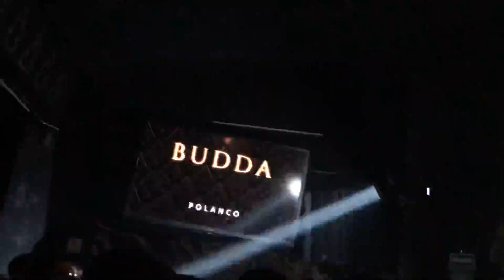David Gtronic live Mexico City 2022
Jlowphotog